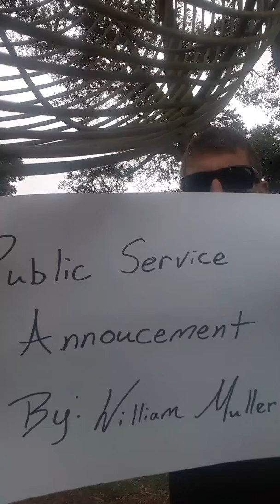Public Service announcement #1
Hurricane prep for Irma